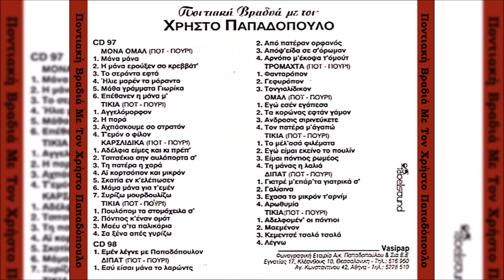Χρήστος Παπαδόπουλος & Κώστας Σιώπης-Τικια (Ποτ - Πουρί)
From the CD "Ποντιακή Βραδιά Με Τον Χρήστο Παπαδόπουλο ΝΟ 1" 1995

Τραγούδι: Χρήστος Παπαδόπουλος
Λύρα: Φάνης Κουρουκλίδης
Κλαρινέτο: Κώστας Σιώπης
From the CD "Pontiaki vradia me ton Christo Papadopoulo NO 1 - Live" 1995

Sing-Christos Papadopoulos
Pontian Lyra-Fanis Kourouklidis
clarinet-Kοstas Siοpis

1-18 Πουλόπομ Τα Στομόχειλα Σ'
1-19 Πόντιος Κ' Έναν Ομάτ
1-20 Μαέυ Σ' Τα Παλικάρια
1-21 Σα Ξένα Απές Γυρίζω
 2-1         Εμέν Λέγνε Με Παπαδόπουλον